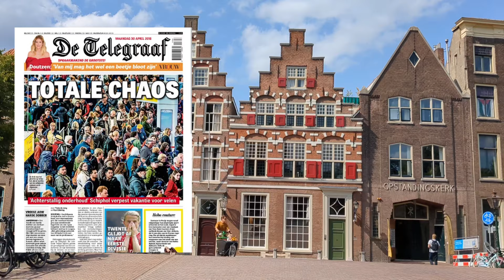اللجوء في هولندا / هولندا أزمة لجوء